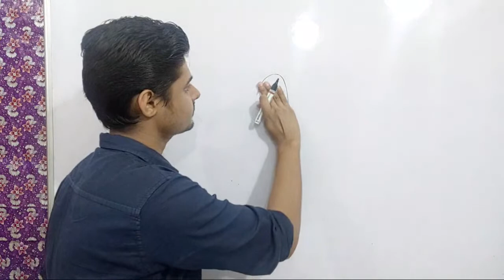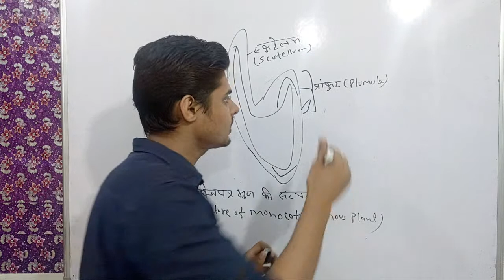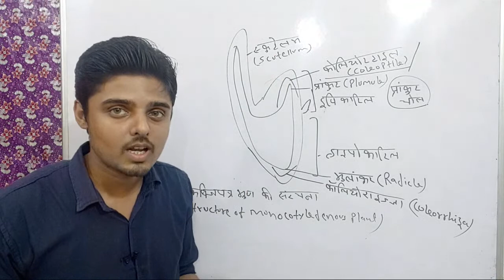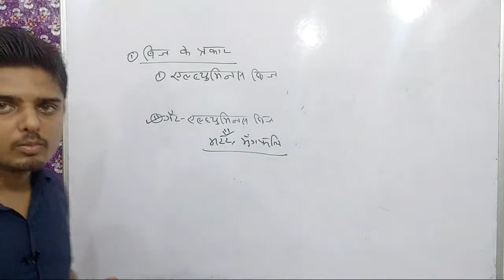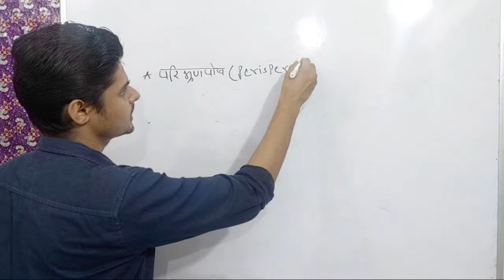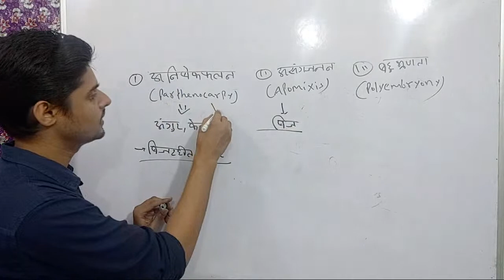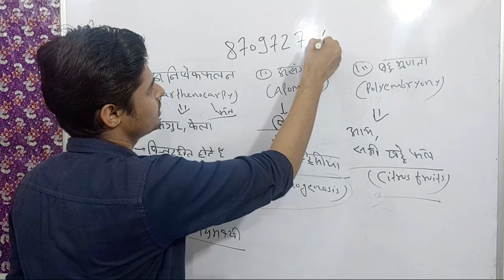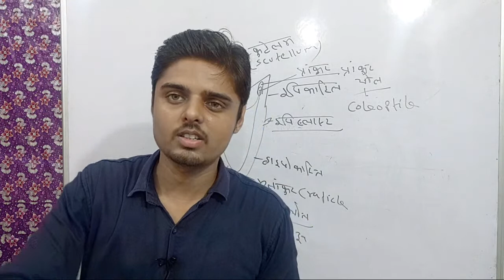Class 12 Biology(Sexual Reproduction In Plant)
Magadh Science Coaching App magadhsciencecoaching#
Welcome to Magadh Science Coaching PATNA ..9006059235. //Special batch for 12th Hindi medium and English medium//
Physics by Pankaj Sir & Team. All subject Physics, Chemistry, Maths, Biology & English ##
Separate Batch:- 11th & 12th Board, JEE & NEET

(Allowed to Android?=1)